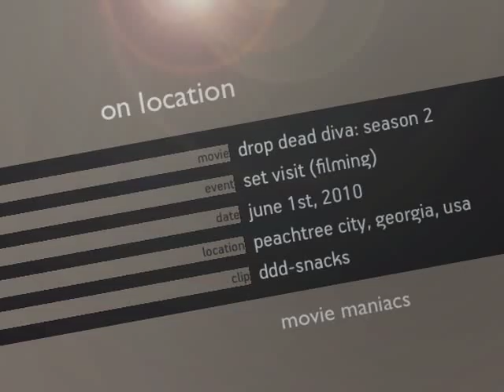Drop Dead Diva | set visit "the snack bar" season 2 US (2010)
set visit "Drop Dead Diva" during filming season 2 / 2. Staffel
Genre:
Regie / directed by:
Darsteller / cast: Brooke Elliott, Margaret Cho, April Bowlby, Kate Levering, Jackson Hurst, Josh Stamberg, Ben Feldman

DVD-Start Deutschland: 20. Mai 2010
Kinostart USA:
offizielle Filmsite:

Verwendung mit freundlicher Genehmigung von Sony Home Entertainment